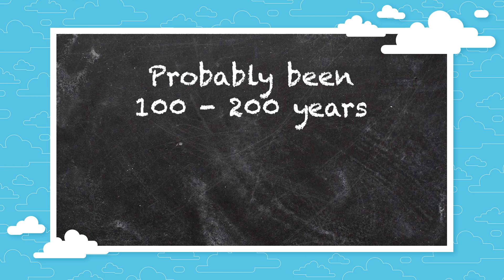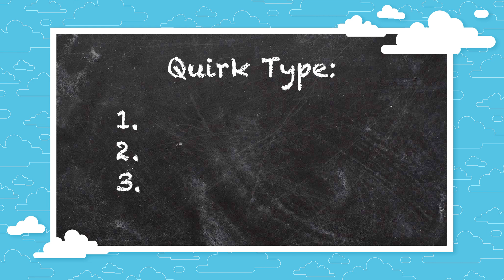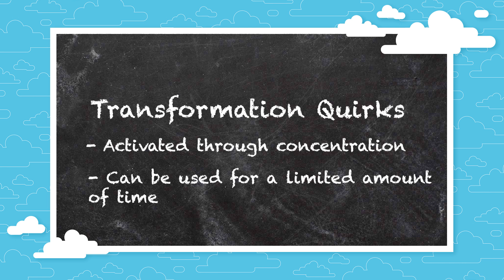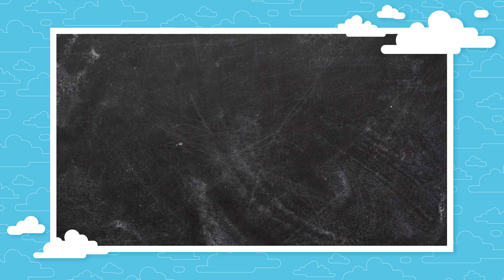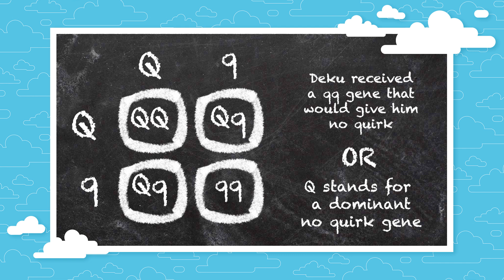My Hero Academia Quirks Explained - Quirkology 101 | Get In The Robot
My Hero Academia has a wide range of quirks in the anime, ranging from being able to make things float to throwing a bunch of sticky balls. But these quirks are all in different categories and it can be a bit confusing... Like, what is going on with Tokoyami? He's mutated but also has a quirk?! We're breaking down quirks for you, welcome to Quirks 101 with Curt.

My hero Academia quirks are diverse and cover a wide range of abilities, from Todoroki's half ice and Half fire quirk, to Uraraka's gravity quirk, to even Tokoyami's Dark Shadow quirk. With so many different types of quirks, how do you categorize them, what's the difference between someone like Bakugo and Froppy. Also, why do some people quirks mutate them like Tokoyami or Froppy? Well, let us explore this and explain what exactly is going on with all the different quirks in My Hero Academia, get your notebooks ready for class quirkology 101 is about to begin.

Researched by: Curt Richardson
Written by: Casey Gonzalez, Curt Richardson
Hosted by: Curt Richardson
Edited by: Curt Richardson, Nicholas Fung

Graphics and Thumbnail by: Alex Batchelor
Programming Manager: Cade Hiser
Producers: Adrian Apolonio
Executive Producers: Jeremy Rosen, Carrie Miller, Fred Seibert

ES_JuiceBox - Dylan Sitts
ES_Eeeasy - Axel Ljung
ES_Hainan Paradise - SINY
ES_NEAR - SINY
ES_Put It Down - Da Tooby
ES_Shokawa - SINY
ES_Bunny Hop - Dylan Sitts